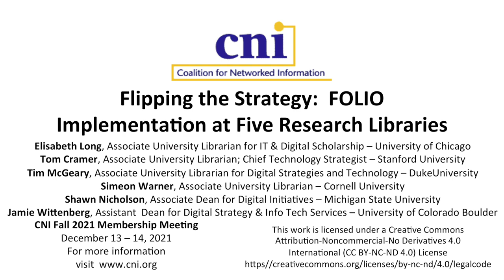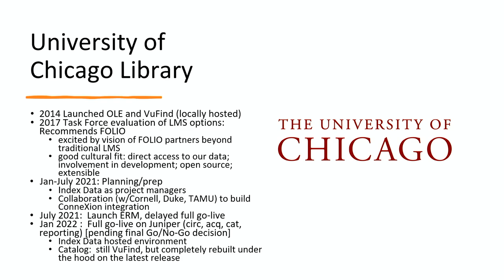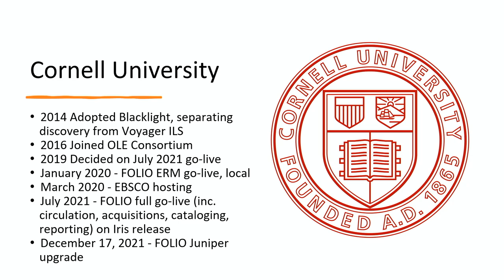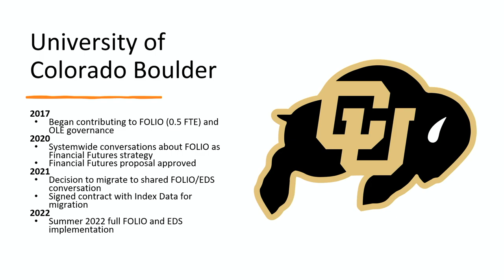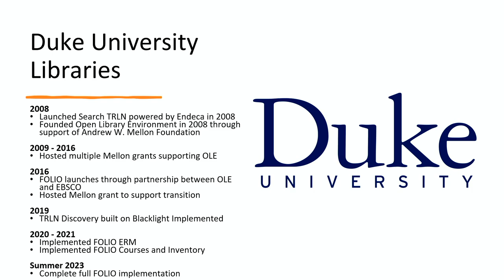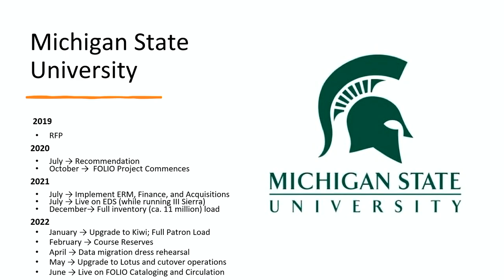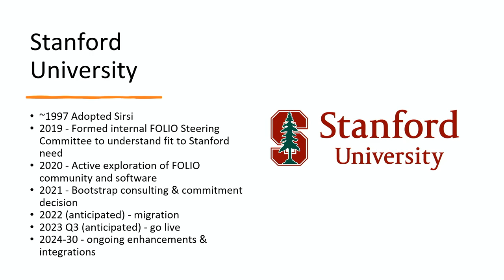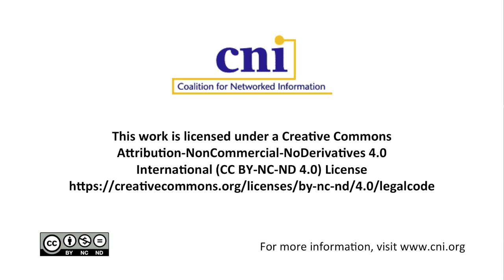Flipping the Strategy: FOLIO Implementation at Five Research Libraries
Simeon Warner, Cornell University
Tom Cramer, Stanford University
Tim McGeary, Duke University
Jamie Wittenberg, University of Colorado Boulder
Shawn Nicholson, Michigan State University
Elisabeth Long, University of Chicago

The consolidation of vendor-provided library technologies limits the ability of libraries to adopt the best-fit solutions for their campus in favor of vertically integrated, cradle-to-grave academic technology stacks. This strategic growth area for publishers and information brokers seeks to streamline and monetize enterprise workflows at research universities. In an effort to build an alternative model for library technology stacks, libraries and vendors collaborated to develop a community-developed, app-based, open-source library services platform: The Future of Libraries is Open (FOLIO). Unlike other library services platforms, FOLIO can be implemented through a choice of vendors or hosted locally, a deliberate strategy by the FOLIO community to counteract vendor lock-in. This panel will explore the adoption of FOLIO at Cornell, Duke, Michigan State, Stanford, and the University of Colorado; it will also discuss strategic partnerships, implementation plans, and the impact of FOLIO on the research library and university ecosystem.